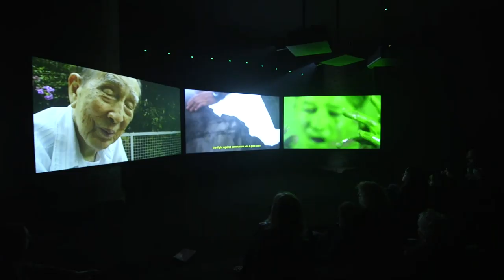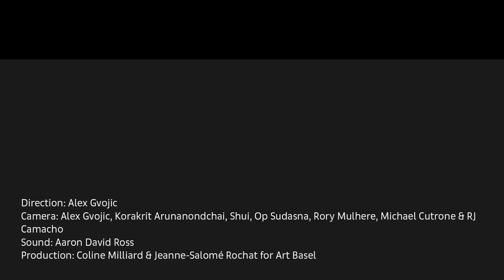Meet the Artists | Korakrit Arunanondchai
‘I see all art as a form of storytelling,’ says Korakrit Arunanondchai – and there are stories aplenty in the work of the Thai-born, US-based artist. Personal memories, obscure historical events, and animistic rituals are among his plethoric set of references. They inform a practice spanning from video to performance and crop up in visual feasts as intriguing as they are alluring. For the latest episode of ‘Meet the Artists,’ Art Basel asked Arunanondchai to turn the camera on himself – not as a performer but as a guide. He leads us through his fantastical artistic world.

Korakrit Arunanondchai is represented by Clearing, New York City, Brussels, and Carlos / Ishikawa, London.

Direction: Alex Gvojic
Camera: Alex Gvojic, Korakrit Arunanondchai, Shui, Op Sudasna, Rory Mulhere, Michael Cutrone and RJ Camacho
Sound: Aaron David Ross
Production: Coline Milliard and Jeanne-Salomé Rochat for Art Basel